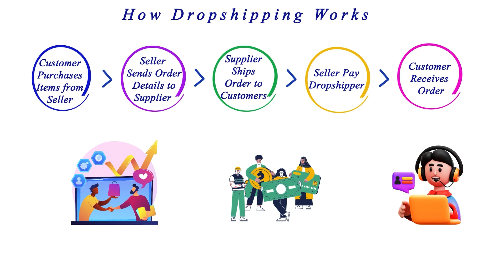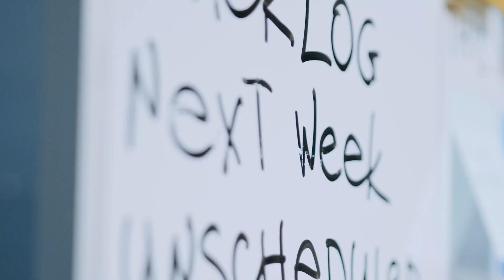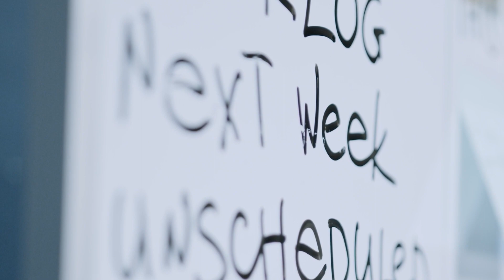E commerce Smackdown Dropshipping vs Private Label vs Wholesale! Which One Wins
Confused about choosing the right business model for your online store?  This video breaks down Dropshipping, Private Label, and Wholesale, revealing their pros, cons, and everything in between!  Discover which model best suits your budget, goals, and risk tolerance.